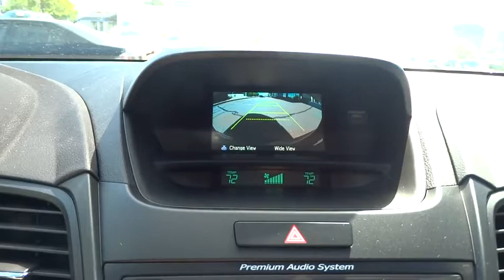2017 Acura RDX Denver, Aurora, Centennial, Parker, Highlands Ranch, CO 17445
2017 Acura RDX
2017 Acura RDX w/AcuraWatch Plus - Stock#: 17445 - VIN#: 5J8TB4H32HL030755